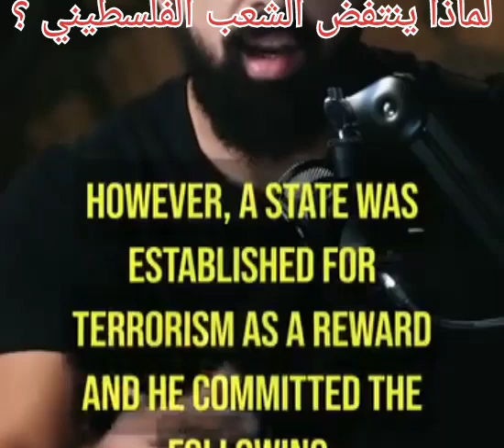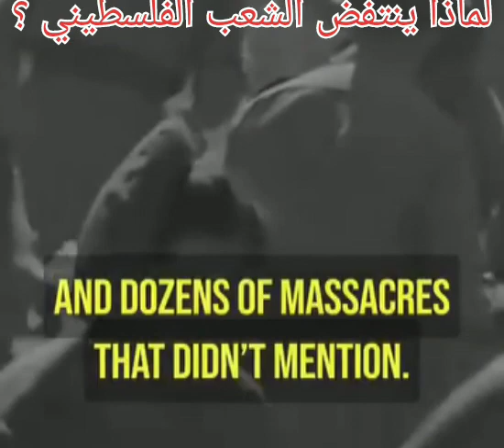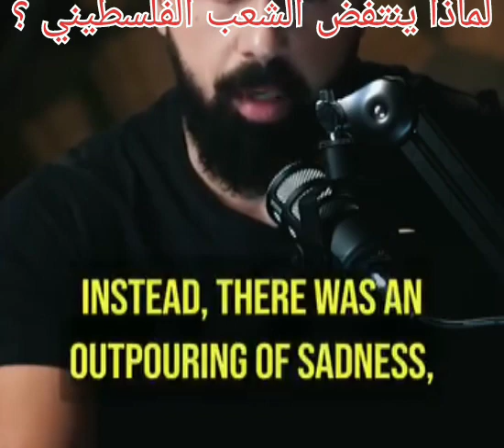ماذا تعرف عن الشعب الفلسطيني ؟!!!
انتفاضة الشعب الفلسطيني تحتاج لوقفة اجلال وتقدير لمسيرة تجاوزت الاجيال من القهر والتنكيل